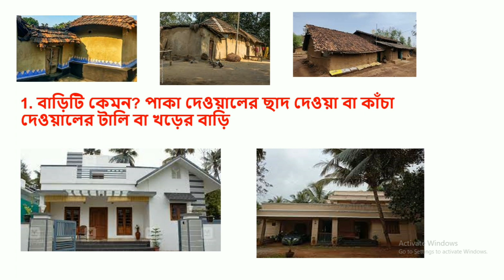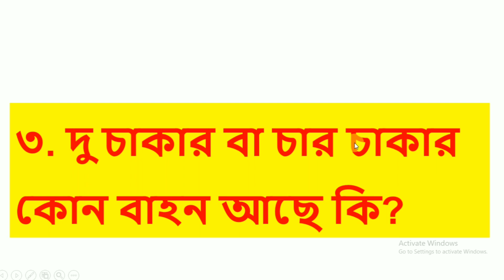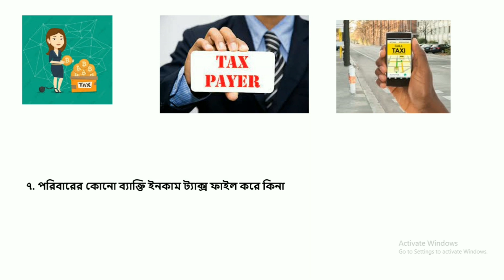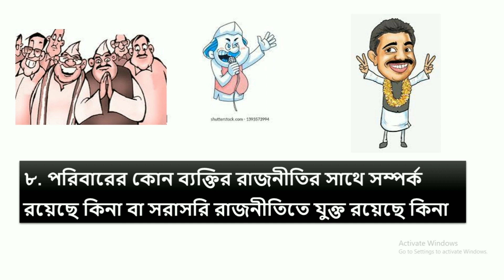Pm awas Yojana New Guidline | Pradhan mantri awas YojanaLatest Update | Bangla Awas Yojana New list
tags for reference

Pradhan mantri awas Yojana gramin New update today
Pradhan mantri awas Yojana 2022
bangla Awas Yojana New rules
Bangla Awas Yojana latest update news

Pradhan mantri awas Yojana 2022 bangla Awas Yojana New rules8
Bangla Awas Yojana latest update news bangla Awas Yojana New list 3022-23
Name of Head of the HH: Mobile No. of Head of HH: ID of the HH: Date of Physical verification: Particulars Whether the household is having Pucca residential house Whether the family received assistance under IAY / PMAY G/Gitanjali / any other housing scheme Whether the household is hag Motorized two / three / four wheeler / fishing boat three / four wheeler agricultural equipment Whether the household is having Kisan Credit Card with credit limit of Rs.50,000 or
প্রধানমন্ত্রী আবাস যোজনা লিস্ট কিভাবে দেখবো 2022
প্রধানমন্ত্রী আবাস যোজনা লিস্ট কিভাবে দেখবো 2023
প্রধানমন্ত্রী আবাস যোজনা নতুন লিস্ট pradhan mantri awas yojana 2023 online apply pradhanmantri aawas yojana notun list 2022
মন্ত্রী আবাস যোজনা লিস্ট কিভাবে দেখবো 2022
প্রধানমন্ত্রী আবাস যোজনা নতুন লিস্ট
pradhan mantri awas yojana 2023 online apply
pradhanmantri aawas yojana notun list 2022
বাংলা আবাস যোজনা কত টাকা আবাস যোজনা অনলাইন আবেদন
বাংলা আবাস যোজনা ঘরের লিস্ট 2022
বাংলা আবাস যোজনা ঘরের লিস্ট 2023
বাংলার বাড়ি প্রকল্প 2022
প্রধানমন্ত্রী আবাস প্লাস যোজনা
আবাস প্লাস যোজনার বাড়ীর টাকা
pradhan mantri awas plus yojana list 2023
pradhan mantri awas plus final list 2022
awas plus new registration 2023
awas plus yojana list 2023
pradhan mantri awas yojana online apply
awas+
pmayg 2023
awaas+
pmay list 2023
awas plus jobcard link
pradhan mantri awas yojana form fill up
pmay gramin online apply

About Channel
Nabarun Online And Studio On This Youtube Channel You Can See All The Technical News Updates And Technical Tutorials.  You Will Also Be Informed In Detail About All The Government Schemes In West Bengal And The Schemes Of The Government Of India.  You Will Also Get Notices Of Any Newly Published Government Work Through Video.  You Can Watch All The Videos In Bengali For Free.  You Will Get Computer Tutorials And Latest Technical Knowledge In Bengali From This Channel.